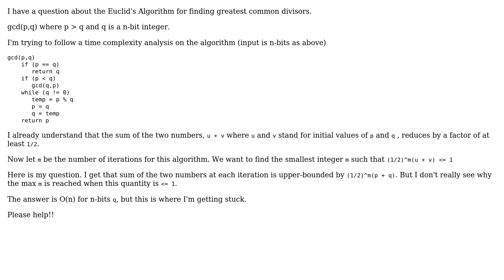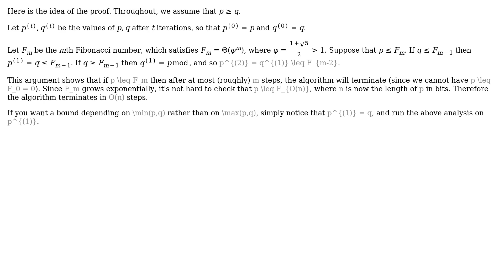Computer Science: Euclid's Algorithm Time Complexity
With thanks & praise to God, and with thanks to the many people who have made this project possible! | Content (except music & images) licensed under CC BY-SA | Music | Images & others | With thanks to user Yuval Filmus user namesake22 and the Stack Exchange Network Trademarks are property of their respective owners. You are responsible for your own actions.